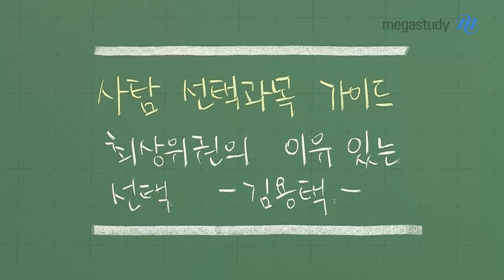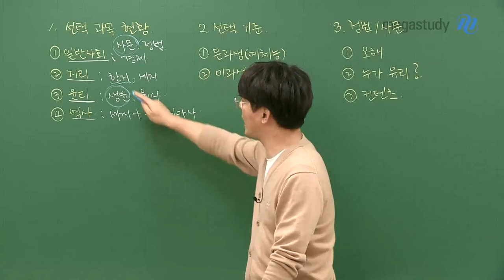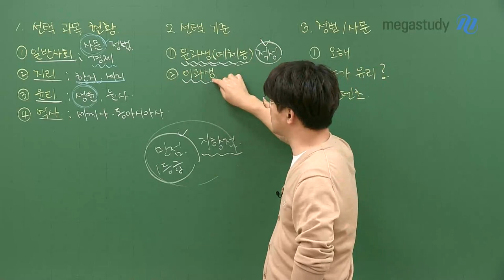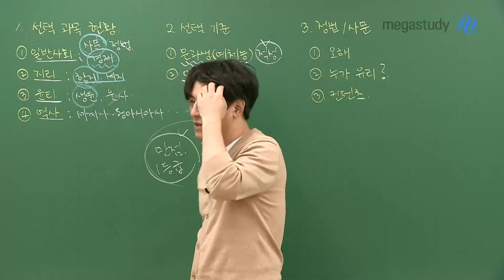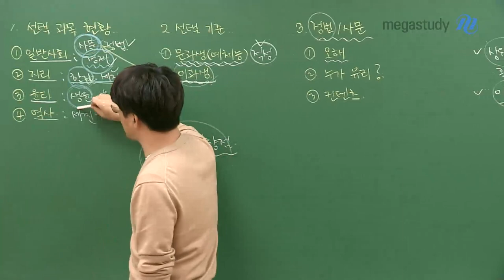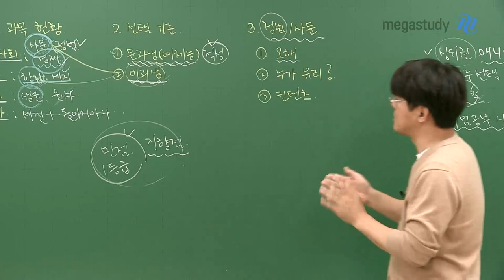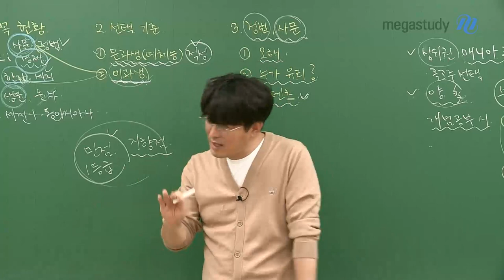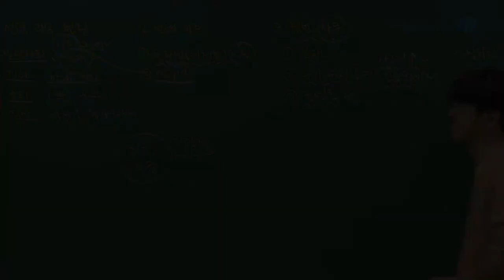[메가스터디] 사회 김용택 쌤 - 2022 수능 대비 사회탐구 선택 가이드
2022 예비 수험생 여러분~
다들 탐구 과목 어떻게 선택해야 할까 고민되죠?

어떤 과목을 선택해야 나에게 꼭 맞는 사탐 과목을 선택할 수 있을까요?
용택쌤이 알려주는 나에게 유리한 사탐 과목 선택방법!

사회탐구 선택 기준 + 정치와법, 사회문화 특징!